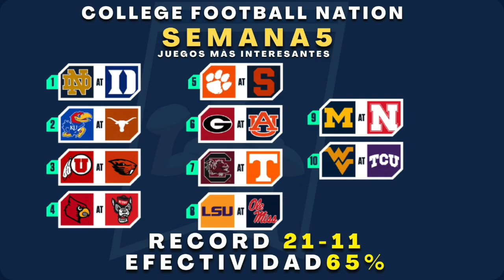Pronósticos de la semana 5 del futbol americano colegial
La semana 5 del futbol americano colegial esta muy buena que varios buenos juegos y aqui estan los pronósticos